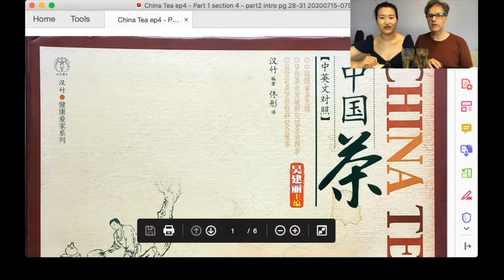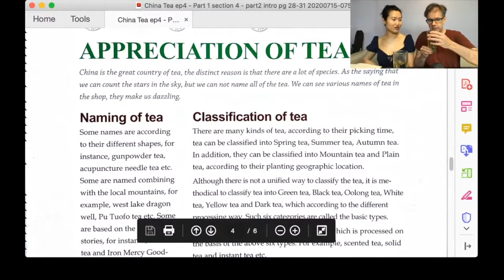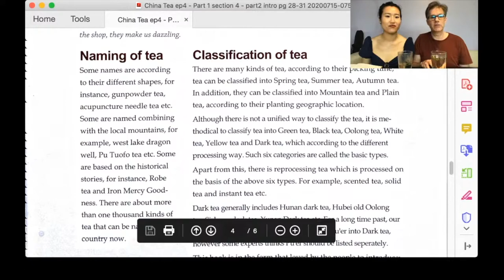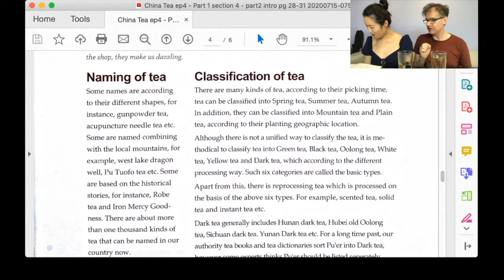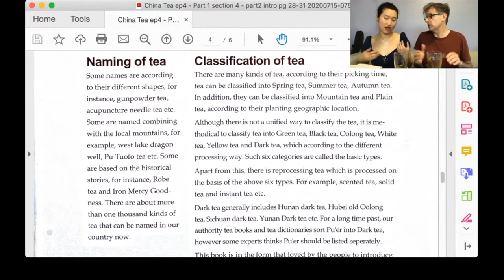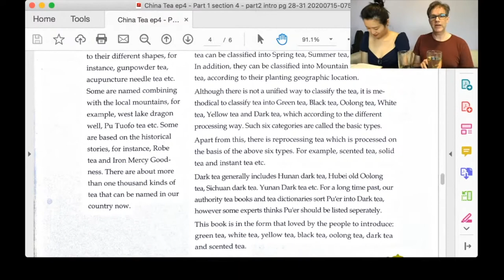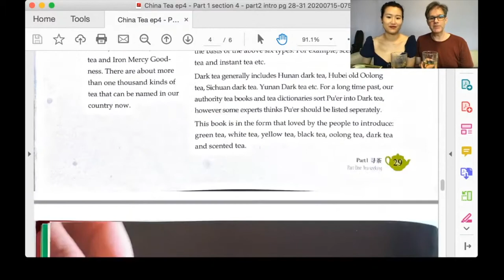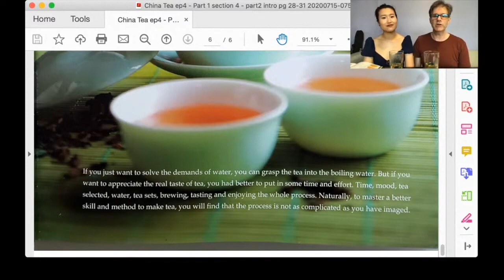China Tea ep. 4 - Tea classification - Sunday Tea Book - Sip-a-long Ming Qian Not Long Jing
❤️Timestamp
00:00 intro
08:53 appreciation of tea
13:29 naming of tea
26:07 classification of tea
35:58 how to make tea